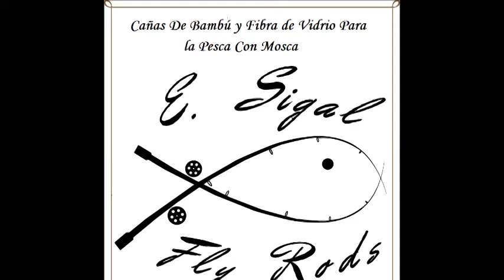Dorados Con Mosca - Río Dulce